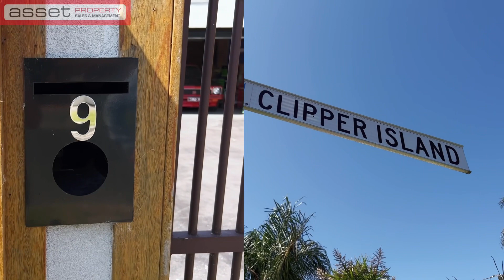9 Clipper Island Patterson Lakes - Justin Maher, Asset Property